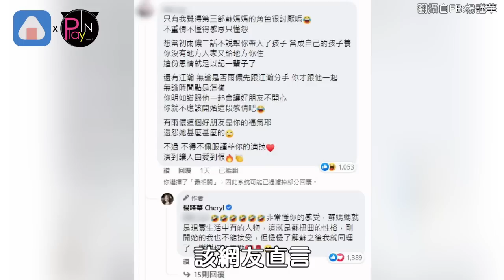網友跑到楊謹華臉書底下留言 「蘇媽媽很討厭」引來本人回應